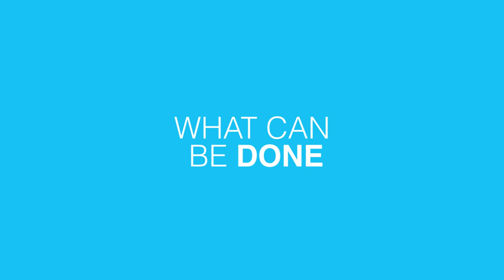What to do when surrounded by chaos? | Beyond Leadership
There comes a time in life where everything we knew or loved changes because of terrible incidents that we were not prepared for. When that happens, and you are surrounded by chaos, would you surrender, or keep trying to survive? Surrendering is not an option, especially when you have people you love and care about depending on you. You have to stay strong in the face of adversity, and show the people you care about, that you are strong so that they too are inspired to be strong. People need strength in moments of fear and despair.

LIVE LOVE LEAD

Beyond Leadership